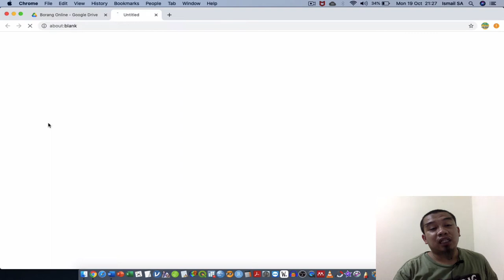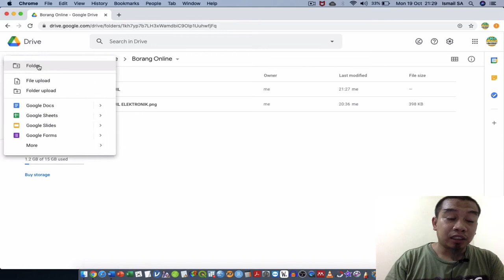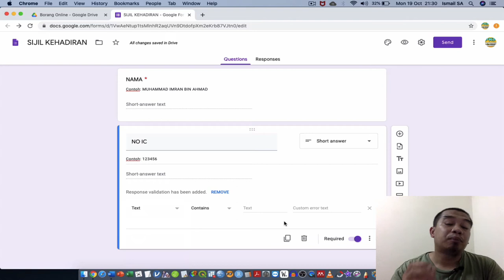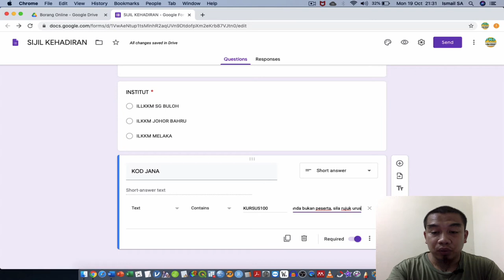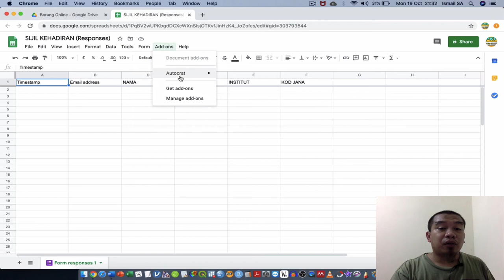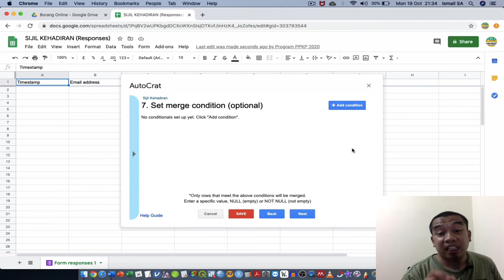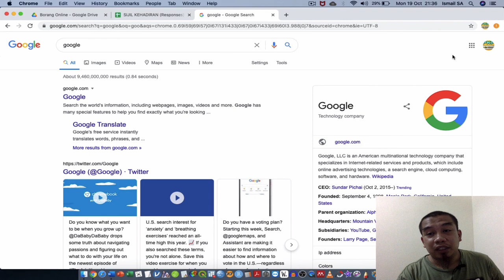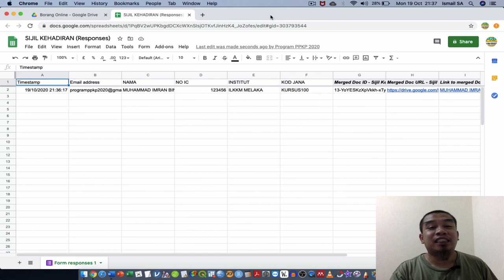Bagaima buat sijil online automatik ke email peserta atau pelanggan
Video baru sijil dari Google Form:

Video ini menerangkan kaedah membuat sijil menggunakan plugin autocart. Ianya percuma dan mudah. Kami telah menyediakan satu platform baru untuk yang berminat mengetahui kaedah menggunakan platform penghasilan sijil yang menggunakan kos minima. Sila hubungi untuk bantuan/ pertanyaan.

Kini, terdapat banyak isu berkenaan dengan autocart, oleh itu, satu platform baru telah saya wujudkan utk membantu. jika berminat boleh hubungi saya.

Video ini menerangkan kaedah untuk membuat sijil automatik kepada peserta kursus sebagai contoh secara online selepas peserta memasukkan maklumat diri. Kaedah ini boleh digunakan oleh sesiapa sahaja dalam membuat dokumen secara automatik dan format pdf agar mudahkan printing process. Selain itu kaedah ini juga memberikan penjimatan masa kepada aplikasi mengisi borang secara online kedalam sistem.

-Admin Kajidataonline-